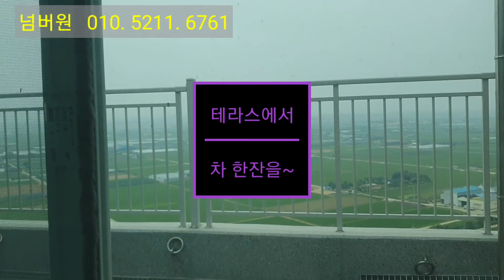평택 효성해링턴플레이스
2블록 팬트하우스